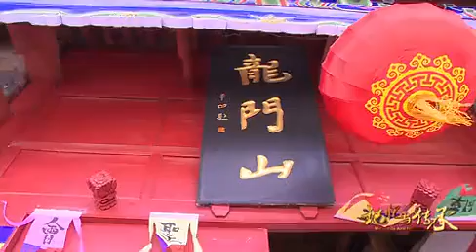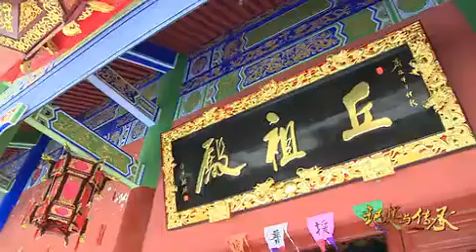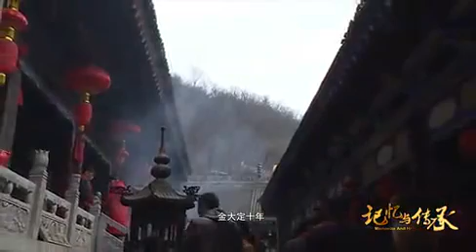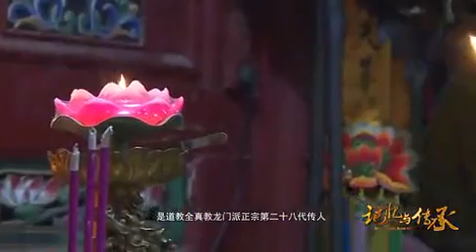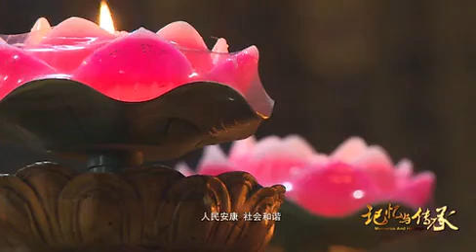记忆与传承 龙门派祖庭 龙门洞庙会 中华道教 祖师 丘处机